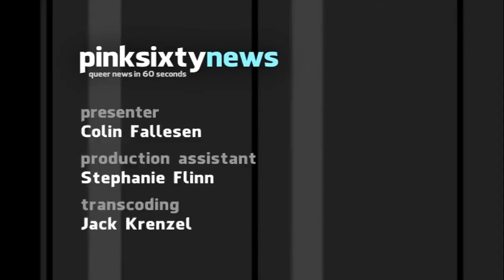Pinksixty News SATURDAY 28 JULY 2012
The London 2012 opening ceremony launched the summer Olympics in London yesterday. Sporting events began earlier in the week as women's soccer Team GB beat New Zealand and the USA scored a win over France in the first round matches.

Rock band, Pussy Riot are due in a Russian court on Monday, after being arrested for performing an anti-Putin song in a Cathedral. International criticism of the case is growing and the EU says the arrests break European law.

The Scissor Sisters have announced tour dates for Australia in September. The disco divas will be playing Sydney, Melbourne & Brisbane and tickets go on sale on Wednesday, August 1st.

Ben Cohen will be taking part in this year's West End Bares, in London, on September 2nd. The show, titled "On Your Marks, Get Set, Strip!" will raise money for the Make A Difference Trust and support Ben's Stand Up Foundation.

And finally, Pride House 2012 have announced that Jeff Sheng's exhibit, 'Fearless' will get an expanded, digital showing over the next two weeks. His photographs of out student athletes is showing in Europe for the first time, during the London Olympics.